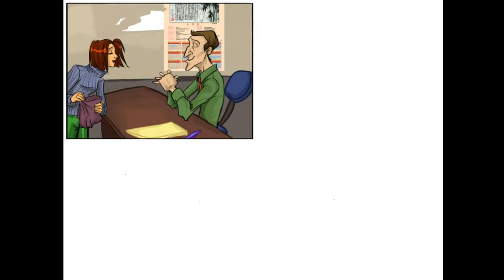Натали Брукс: Тайна наследства (2007). Прохождение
Натали Брукс: Тайна наследства (2007). Прохождение. Борьба за собственность предстоит серьезная, ведь на каждом уровне вам предстоит решать очень непростые головоломки. Чтобы справиться с ними, придется стать мастером на все руки: научиться вскрывать сейфы, освоить нелегкое ремесло тайного агента и даже стать специалистом по ремонту загадочных древнеегипетских механизмов.

Помощь каналу:
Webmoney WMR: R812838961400